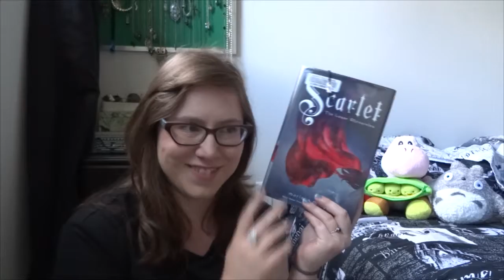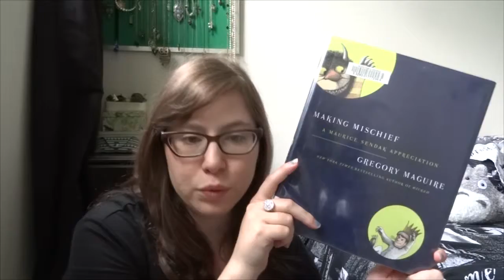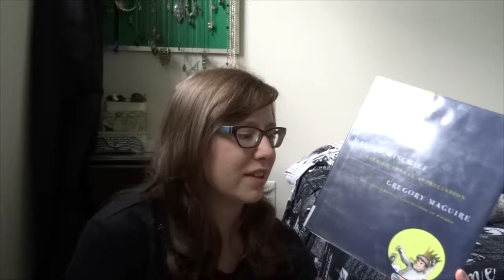Booktubeathon Wrap Up, Aug TBR | 2015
Whoops- I forgot to mention the audiobooks of A Series of Unfortunate Events: The Hostile Hospital and The Carnivorous Carnival! Also, I have social media now!